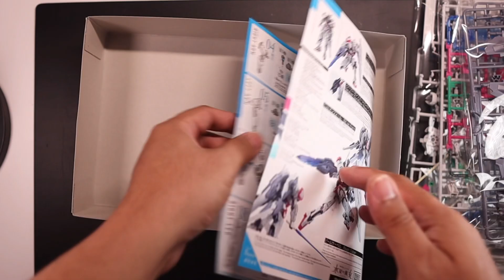HG Gundam Lfrith Relaxing Build | ASMR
Fun and easy to build gunpla kit. This kit is similar to the HG Gundam Aerial. Very detailed and posable High Grade kit. The only issue I have noticed is that the shield is a bit loose because it can be dismantled like the Aerial. Though I resolved the issue after applying the top coat. Other than that it is a solid kit over all. If you are new to the Hobby this kit is worth to buy!

I have a 10% discount code in Gunpla-Box for US Hobbyists (They have good Gundam stocks, model kits and tools in there website) and I am affiliated with Hobby Link Japan which is the worlds largest online hobby store.
I am also checking out Amazon Australia from time to time for some cheap deals and posting the links there for you.
I get a little commission in every purchase that will help this channel grow.
Will greatly appreciate each and every purchase.
Thanks!